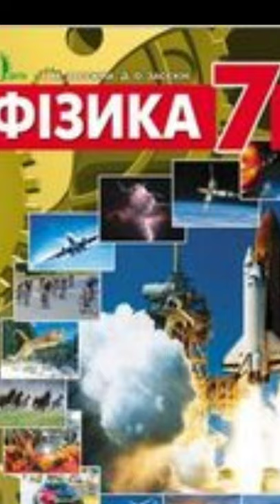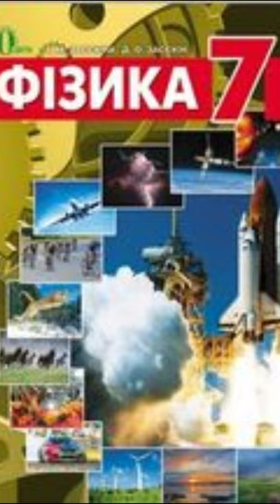Фізика 7 клас//& 2 Фізичні величини та їх вимірювання//Засєкіна